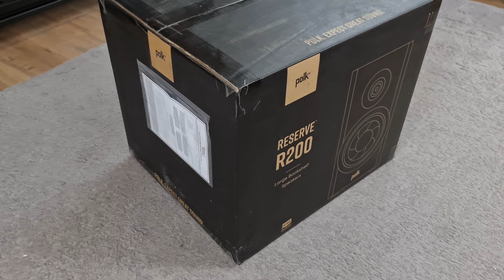Polk Audio Reserve 200 Midnight Black - Unboxing - Instal Audio Konin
Polk Audio Reserve 200 Midnight Black

Kod: YOUTUBE10
Link do produktu:
Instal Audio Salon Audio-Video w Koninie

Konin 62-500
Ul. Józefa Piłsudskiego 22b